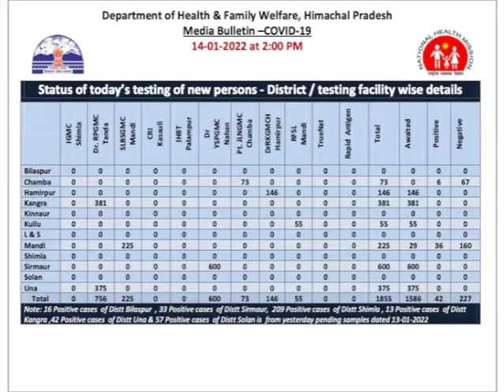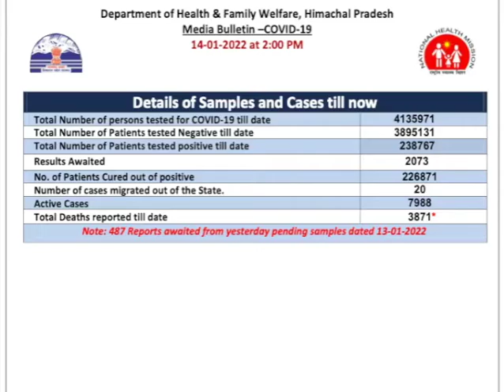हिमाचल प्रदेश में 14 जनवरी को क्या रहा खास देखिए हिमाचल बुलेटिन में।